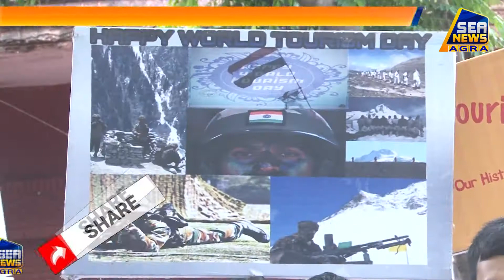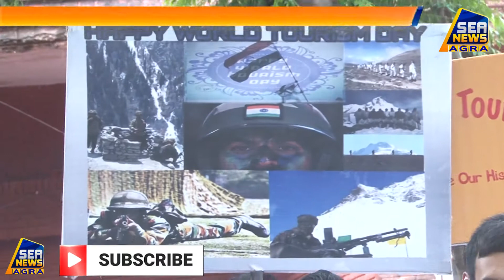शिल्पग्राम में मनाया विश्व पर्यटन दिवस SEA NEWS AGRA